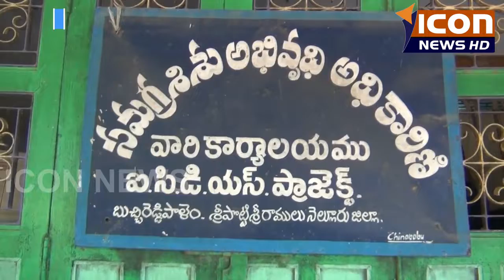నెహ్రు దేశానికి ఎనలేని సేవలందించారు - సి డి పి వో సౌజన్య CDPO SOUJANYA BUCHI NEWS ICON NEWS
బుచ్చిరెడ్డిపాలెం పట్టణంలోని ఐ సి డి ఎస్ బాలల దినోత్సవాన్ని ఘనంగా నిర్వహించారు. సి డి పి వో సౌజన్య నెహ్రూ చిత్రపటానికి పూలమాల వేసి నివాళులర్పించారు. నెహ్రూ దేశానికి అందించిన సేవలను ఆమె ఈ సందర్భంగా గుర్తు చేశారు. అనంతరం విద్యార్థులకు మిఠాయిలు పంపిణీ చేశారు. ఈ కార్యక్రమంలో సూపర్వైజర్ పద్మ పలువురు అంగన్వాడీలు పాల్గొన్నారు.